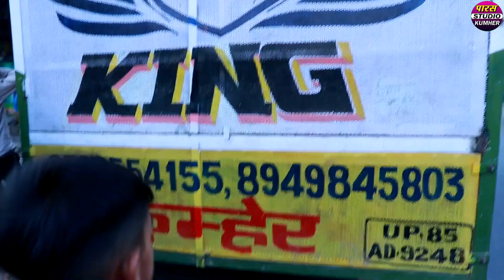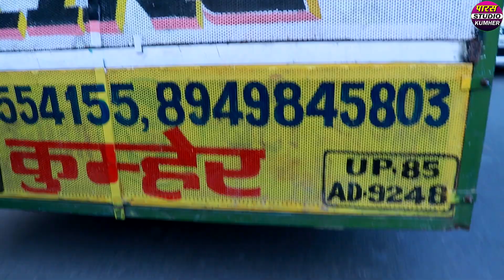नई भाभियों ने लठ्ठ गाड दिया 😝😝दिल देजा रे सासकी Samay Singh Gurjar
PARAS STUDIO KUMHER

Welcome all of you friends to our channel